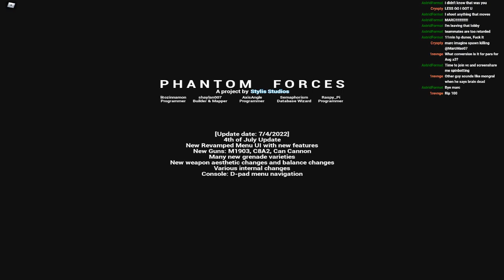Double 120 with 123PF!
he got kicked thats why thumbnail looks goofy -- Watch live